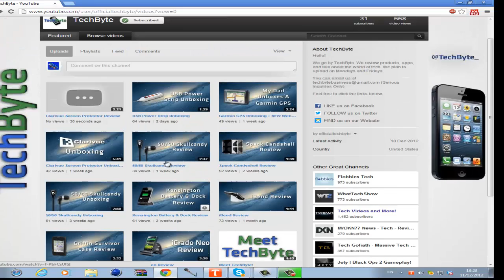SHOUTOUT TO TECHBYTE